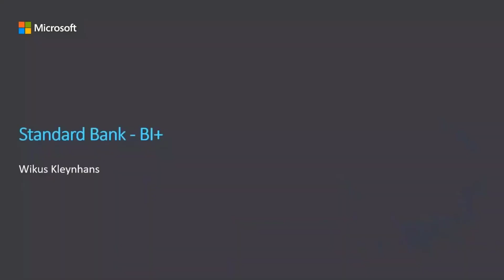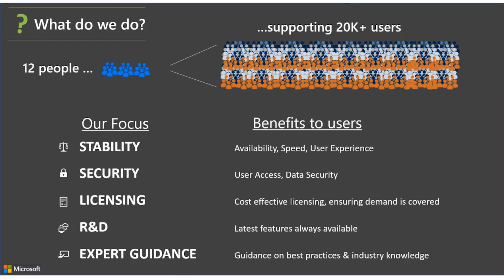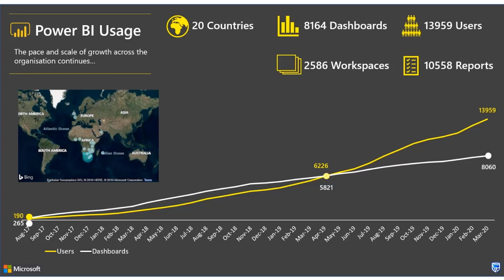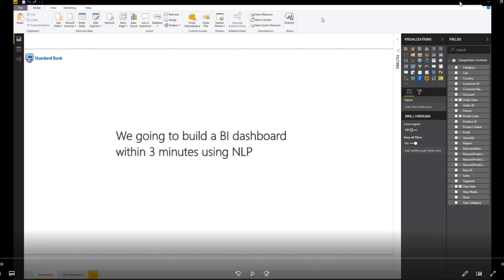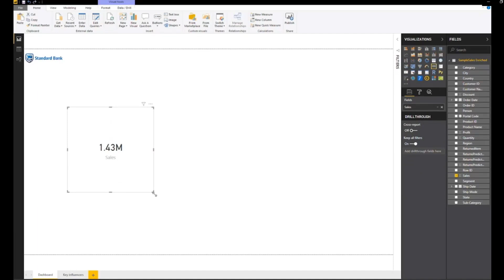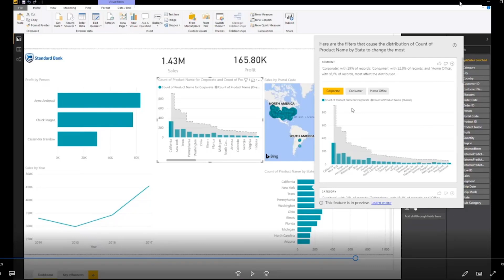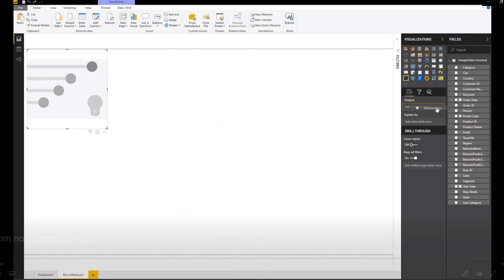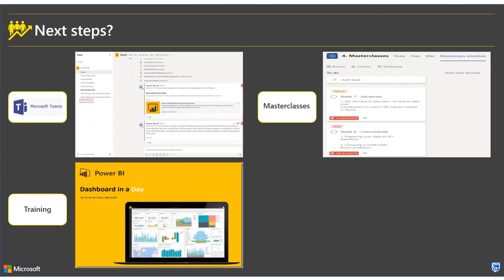How Standard Bank is using Power BI and BI+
In this video, learn how Standard Bank, a financial services group, is able to expand on their Power BI capabilities by implementing more features and growing their user base.